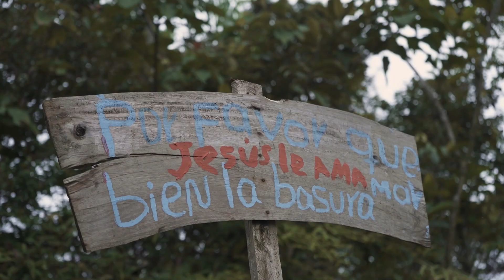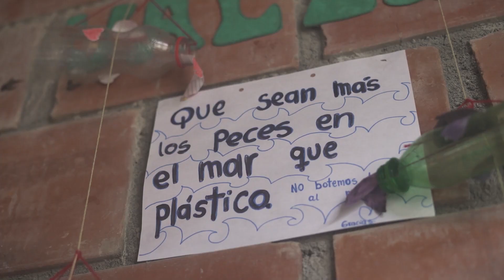Plástico precioso: la iniciativa de reciclaje en las playas de Uramba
LaboratorioViviente ¿Sabías que en el mar Pacífico están dos de las cinco islas de plástico que hay en el planeta? Te contamos cómo la comunidad aledaña al Parque Nacional Natural Uramba en Bahía Málaga le hace frente a esta problemática.